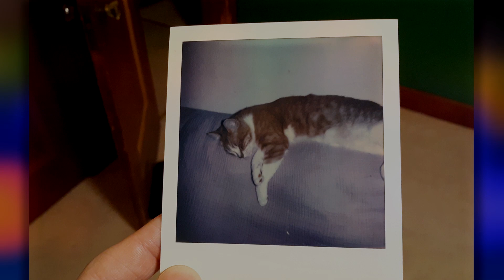Barley naps upon the Rainbow Road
barley sleeps funny and i set it to rainbow road music because i like both of these things